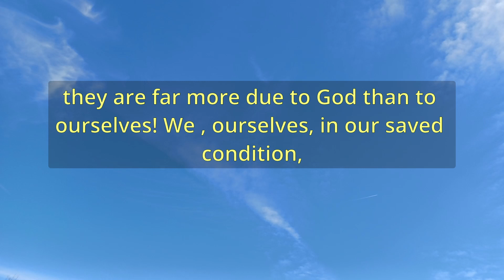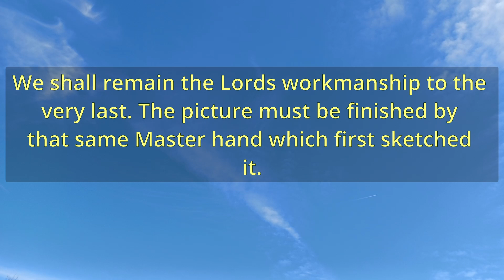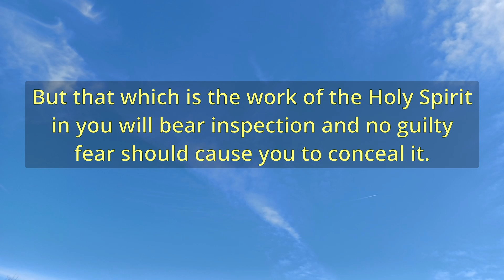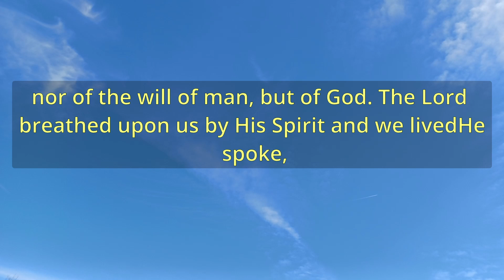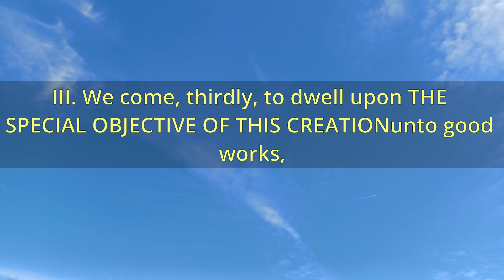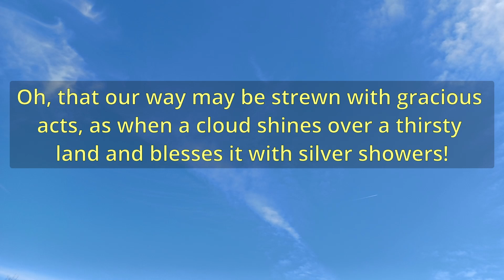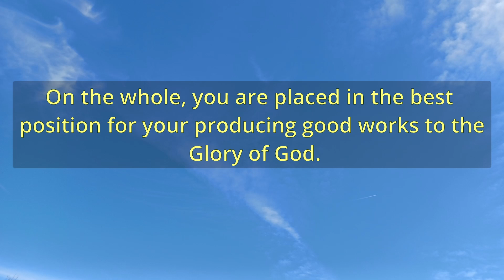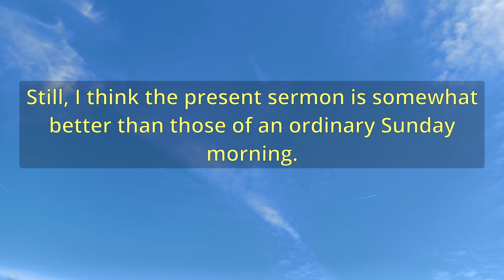"The Singular Origin Of A Christian" (A11829) - Charles Spurgeon Sermons